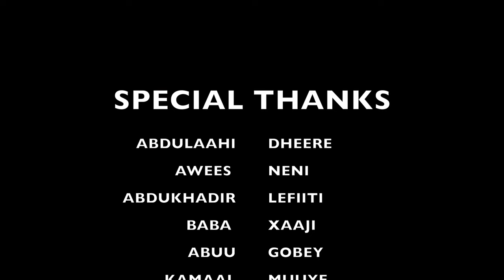HUSEEN ALI MIIRALE & SACIIDO MUUMIN HEESTII NIN HARAAD QABA OO 2023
CODADKII SACIIDO MUUMIN & HUSEEN ALI MIIRALE                                             MUSIGII ABDIRAHMAAN ISTIINLE                                                                                 FARSAMADII SHIINO STUDIO